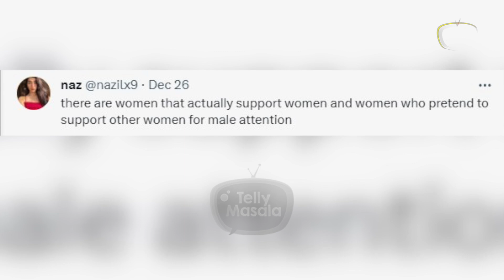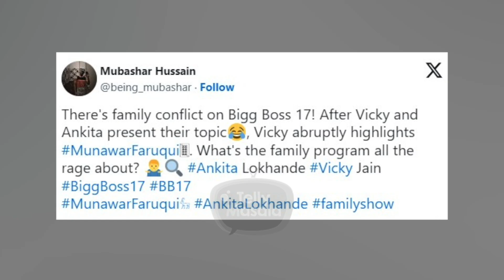Nazila Taunting Ayesha To Vicky-Ankita Slap Controversy | Top 10 | TellyWrap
Check out the top 10 news of the week right from Nazila taunting Ayesha Khan, Munawar proposing Nazila, Vicky's slap attempt on Ankita and more. Check out the top 10 news of the week in our special report TellyWrap